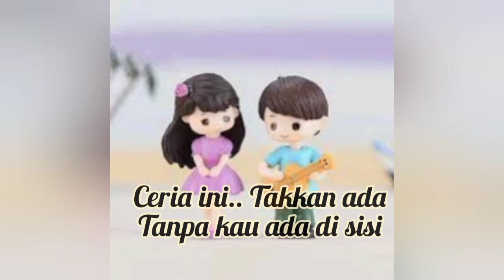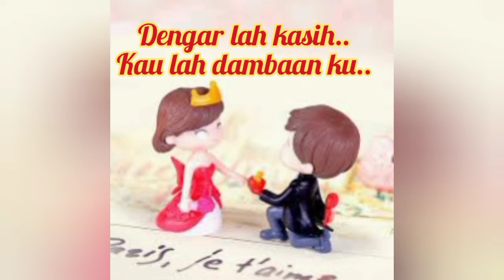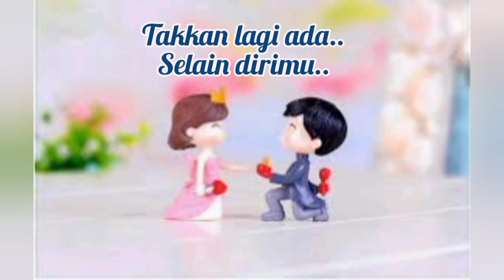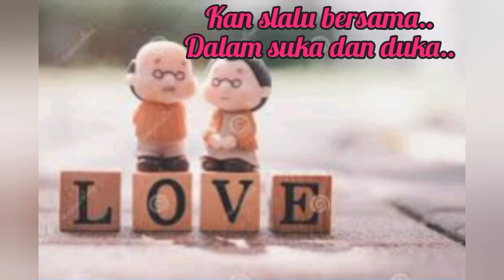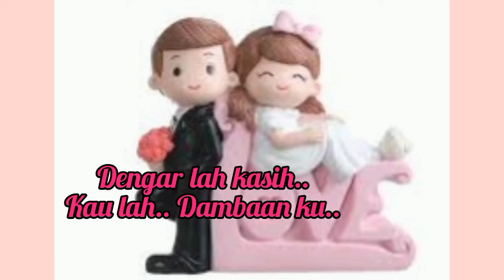Lagu- ( Cinta Suci ) - lirik by STINKY BAND‼️💯❤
lagu Cinta suci adalah sebuah lagu yang di nyanyi kan oleh grup band STINKY... dan lagu ini sangat populer pada masanya dan lagu paling Romantis sepanjang masa..pada era 90an

Musik

LAGU

Cinta Suci

ARTIS

Stinky

ALBUM

Love Songs

LISENSI

Believe Music (atas nama Indo Semar Sakti); Indo Semar Musik Publiser, dan 7 Lembaga Manajemen Kolektif

Musik